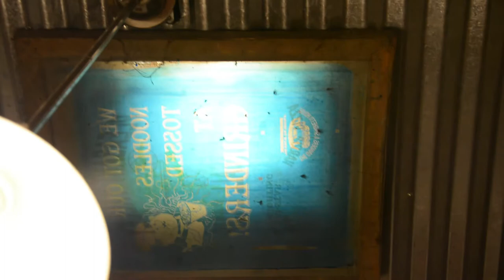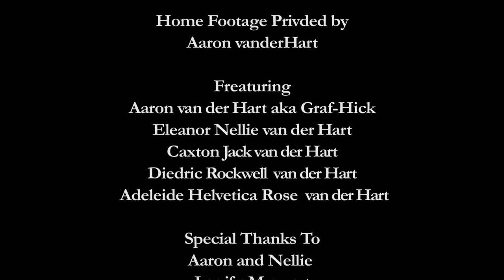Graf Hick a Documentary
A Documentary on Aaron van der Hart. Aaron is a local Chicago and Quad Cities artist who is also know as Graf-Hick. He has been a major influence in my life and has helped me become a better artist.